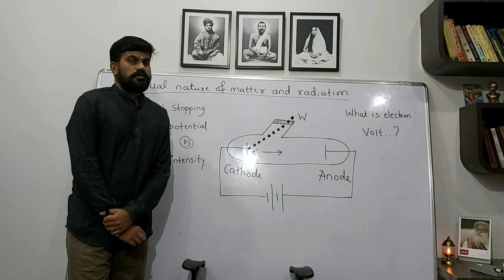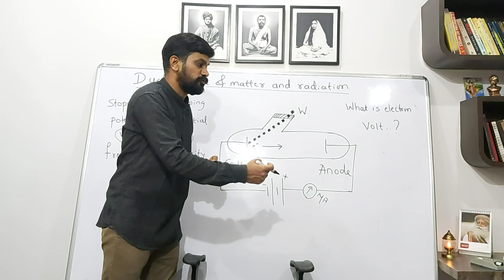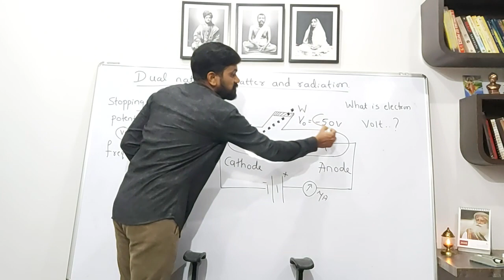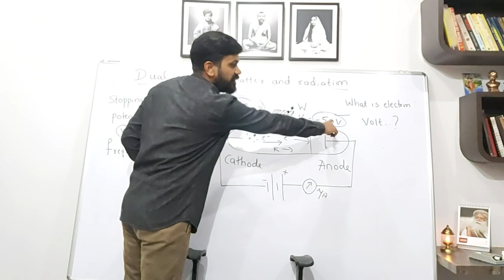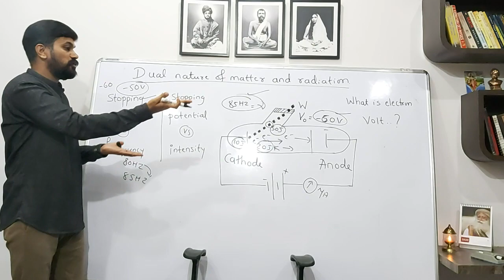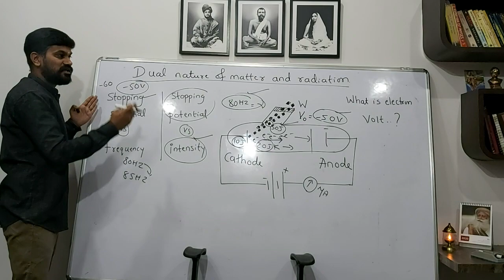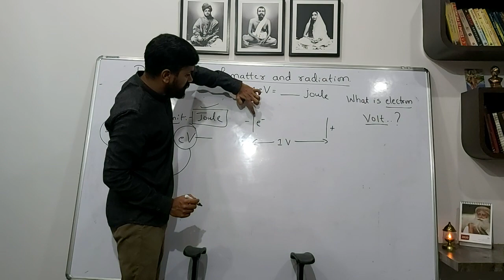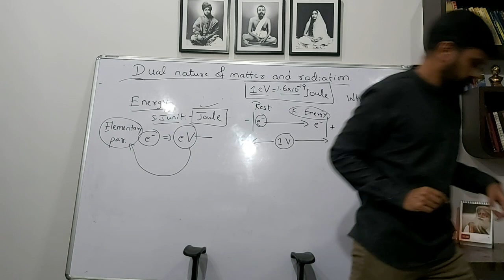Dual nature of matter theory- part 9 ( Experimental results continued, class 12 physics )